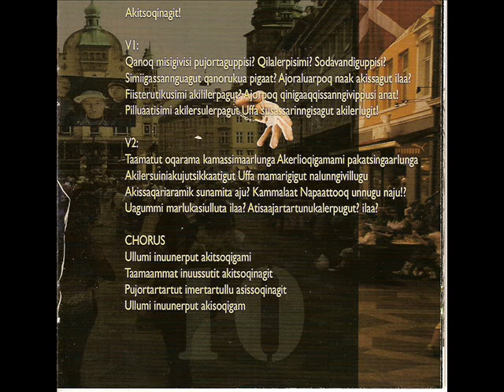JosPal-G FEAT DonMaliko 10 Akitsoqinagit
A Group Of Greenlandic Rappers JosPal-G FEAT DonMaliko